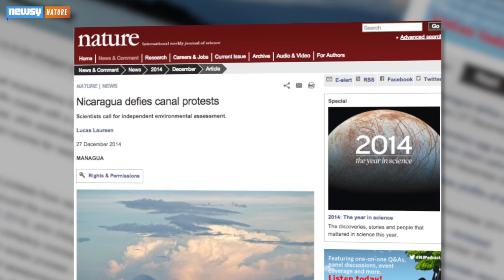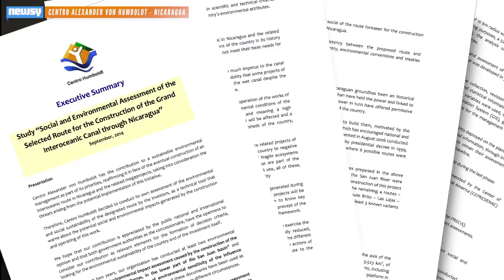With Chinese Support, Nicaragua Canal Brushes Off Protests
The Nicaragua Canal, backed by China, will dwarf the nearby Panama Canal. And the U.S. isn't getting involved.